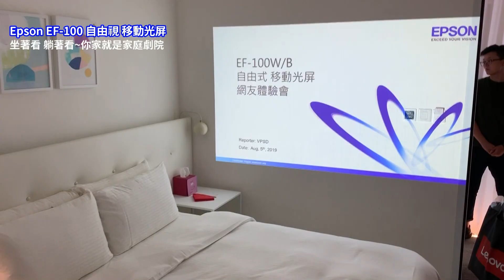讓你目不轉晴Epson EF-100 自由視移動光屏 | 坐著看 躺著看 你家就是家庭劇院